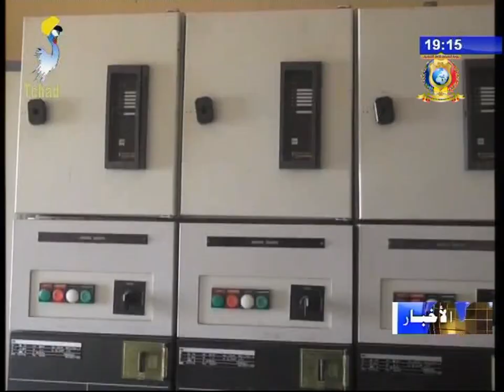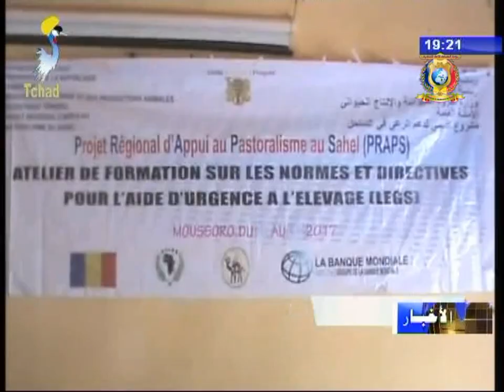نشرة تلفزيون تشاد يوم 10 نوفمبر 2017 - أخبار الأقاليم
العناوين
1) إقليم كانم - مولد كهربائي بقوة 275 ميغاواط هدية من فخامة رئيس الجمهورية إلى أبناء كانم.
2) إقليم حجر لميس - ختام أعمال ورشة التفاكر لإستمرارية المراكز الخدمية.
3) إقليم بحر الغزال - دورة تدريبية لصالح المسؤولين الإداريين و مناديب الإقليم.